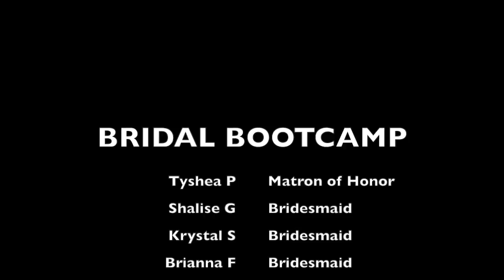Bridal Boot Camp Vlog1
The first of many wedding vlogs